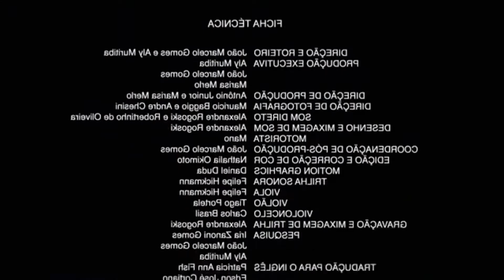EDENS ZERO 207 | REVIEW/AUDIO MANGA | CURE REVELA EL PORQUE DE SU TRAICION | KLEENE REGRESA.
HOLA CHICOS, COMO CADA SEMANA LES TRAIGO LA REVIEW DEL CAPITULO 207, DE EDENS ZERO, ESPERO QUE LES GUSTE,

APOYENME DEJANDO SU LIKE Y UN COMENTARIO PARA PODER MEJORAR EN CADA VIDEO Y TRAER MEJOR CONTENIDO, LES DEJO MI CUENTA DE TWITTER, EN LA CUAL SE PUBLICARAN NOTICIAS, ADELANTOS, SPOILERS, ETC, DE MANGA Y ANIME.

MINIATURA THUMBNAIL: 🚫COPYRIGHT FAIR USE NOTICE, Title 17, US Code (Sections 107-118 of the copyright law): All media in this video is used for purpose of review & commentary under terms of fair use. All footage, music & images used belong to their respective companies.

CUENTAS DONDE COMPARTEN LOS SPOILERS DE EDENS ZERO